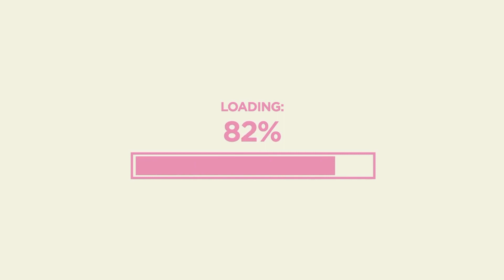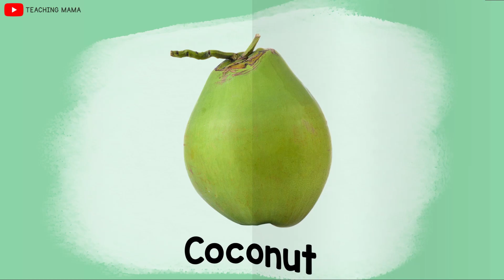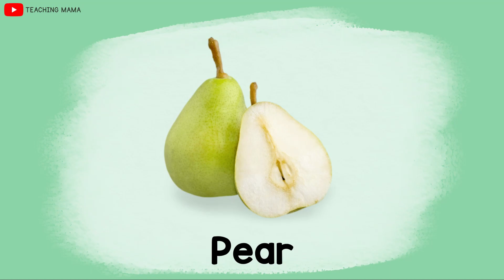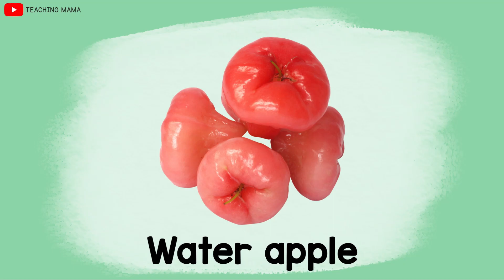Fruits| Different Kinds of Fruits | English Teaching Mama